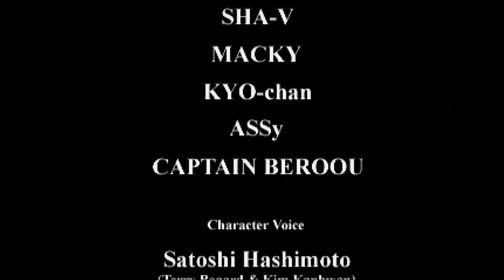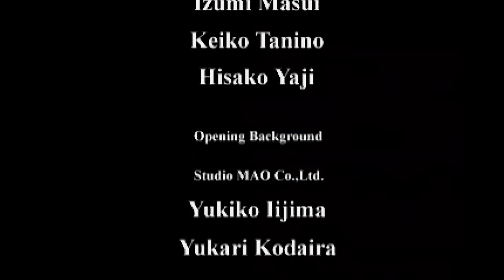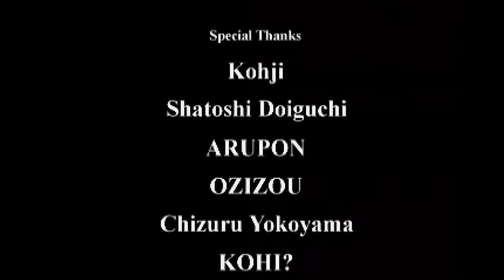The KO #72 - Blue Mary's Dominated Blues (from Real Bout Special: Dominated Mind PS1)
In the NeoGeo CD version of Real Bout Fatal Fury Special, and the Saturn port of it, animated character Blue Mary sings along, music video style, to a six and a half minute, extended version of her jazzy "Blue Mary's Blues" theme music

The PlayStation did not get that version of the game; instead, it got a highly altered version called "Real Bout Special: Dominated Mind," which does not include the "music video" of Blue Mary's Blues. It does, though, have a several minute instrumental version, playing on her Character Information page accessed through the game's Options menu (0:00), and a three-minute vocal version, audio only, plays while the game's end credits roll after the player finishes the game's arcade mode (32:07).

I got there by beating the game on the easiest, Beginner, difficulty with Blue Mary, but I suspect you get the music regardless of how and with whom you beat it. I did use continues--wouldn't have had to if it hadn't been for silly new Clockwork Orange rip-off boss "White's" cheap scripted last-gasp shot (18:54)...although how I let him do that to me a second time (22:50), I don't know. Embarrassing. ;_; (I think maybe I was thinking I was so low on health I wouldn't be able to block it, and felt I should try something else, but didn't work out what. : P)

Recording: PS2 to Framemeister to Elgato HD60.